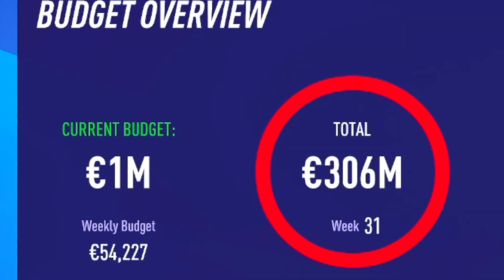WE PLAY THE FA CUP SEMI FINAL IN THE DARK....BRIGHTON REALISTIC FIFA 23 Career Mode S2E6